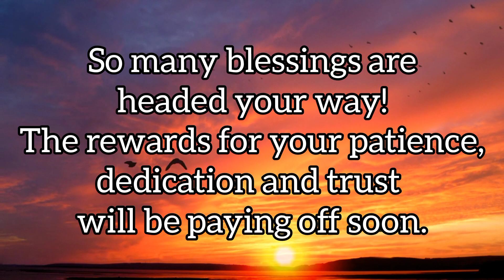It's Your Season To Be Blessed | Heal Yourself #157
This is your season for blessings and Favor and breakthroughs!!
Type "Amen"